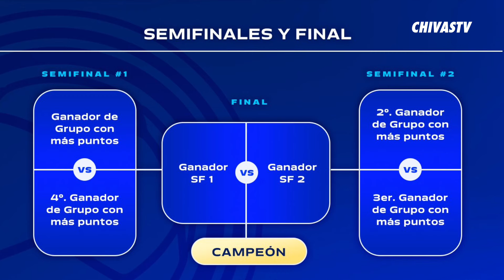¡Chivas Femenil participará en la Summer Cup 2024! ✈️ 🇺🇸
Nuestras Chingonas enfrentarán una gran prueba este verano en EUA. A continuación todo lo que debes saber sobre el primer torneo que conectará a la Liga MX Femenil y a la NWSL.